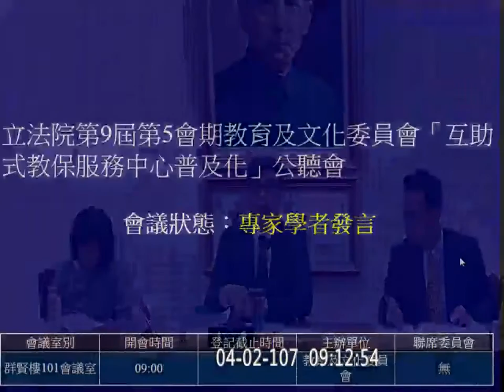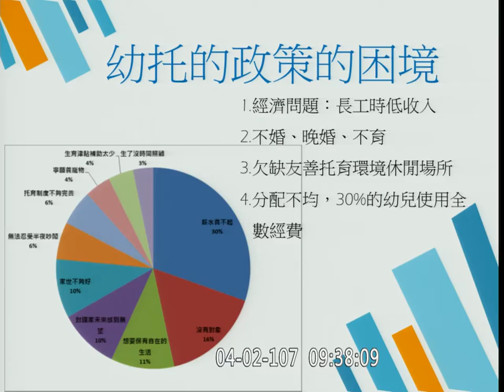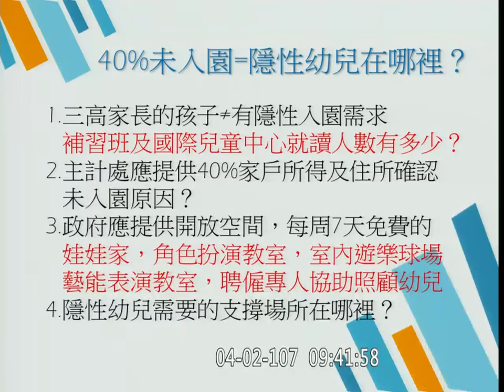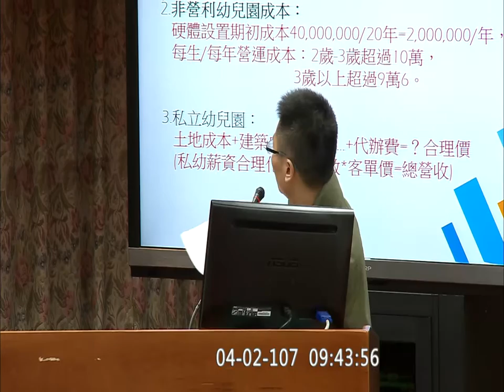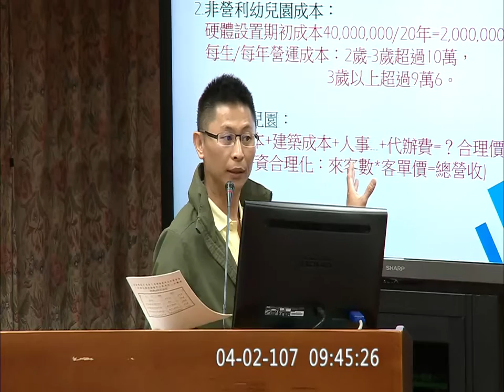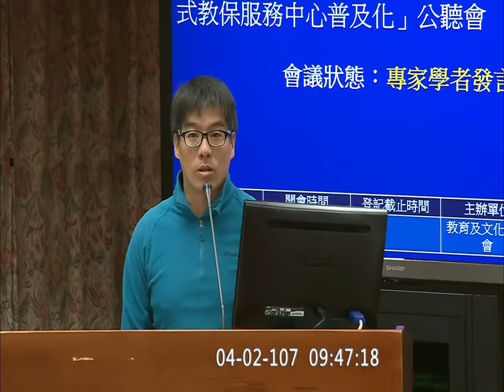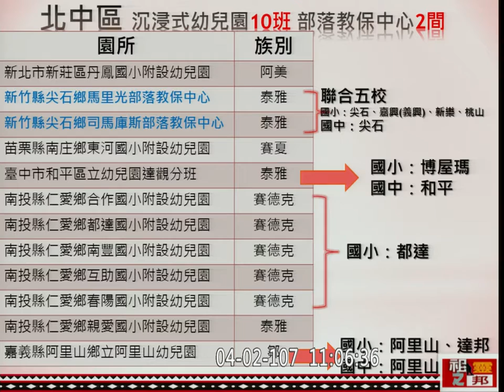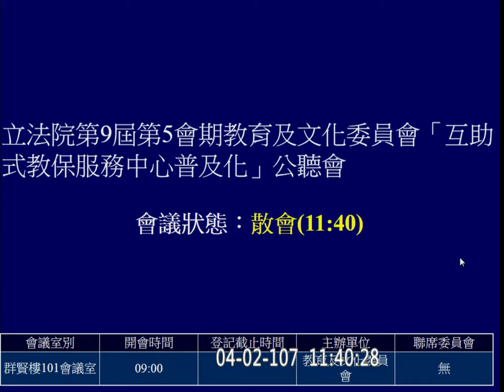2018 04 02 「互助式教保服務中心普及化」 公聽會 教育文化 f-11320 【立法院演哪齣？】